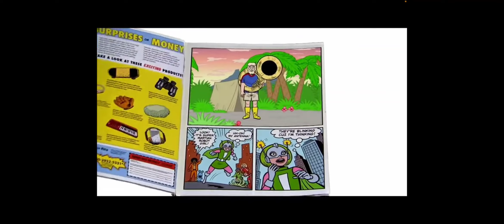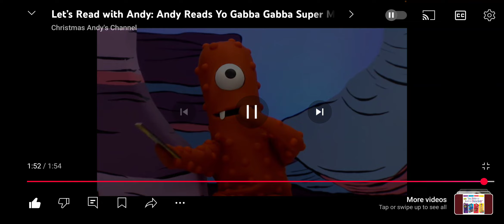Nelson Helps Andy Read Yo Gabba Gabba Super Martian Robot Girl Monster Tuba From Together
Sorry That We We're Taking a Nap But Don't Worry We're Awake